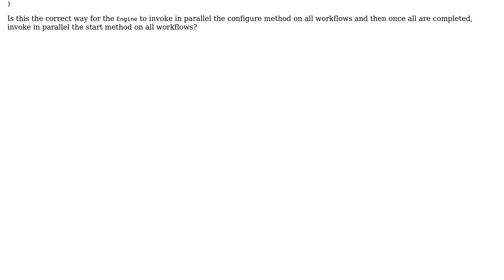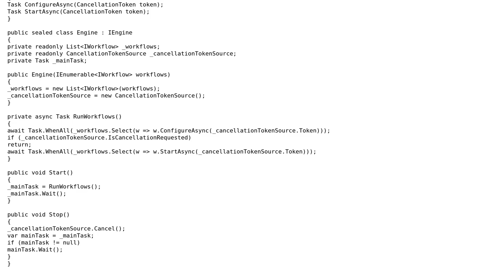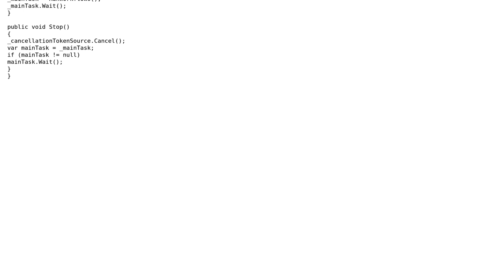Code Review: Correct approach to wait for multiple async methods to complete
With thanks & praise to God, and with thanks to the many people who have made this project possible! | Content (except music & images) licensed under CC BY-SA | Music | Images & others | With thanks to user Trevor Pilley user almaz and the Stack Exchange Network Trademarks are property of their respective owners. You are responsible for your own actions.